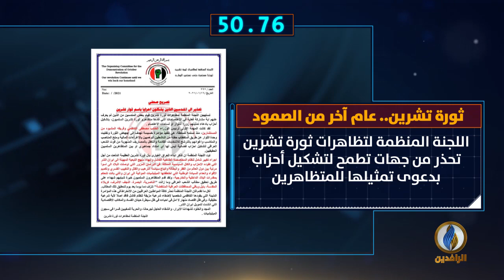أبرز الأخبار على قناة_الرافدين ليوم السبت في 60_ثانية.